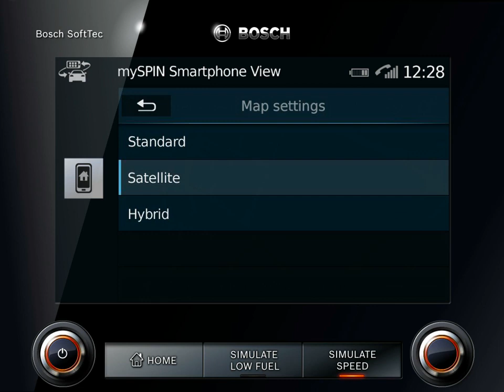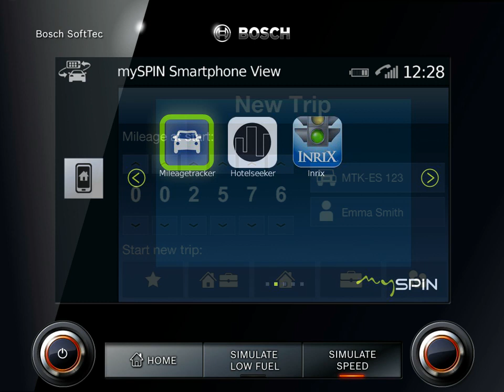Bosch mySPIN Smartphone Automotive Integration: The UX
mySPIN, the easy way to link smartphones to vehicles' infotainment systems. Link up your smartphone to mySPIN and operate apps through the vehicle's touch screen, controller or steering wheel control. Once the head unit has integrated the mySPIN adapter, apps can be added without requiring head unit modifications.

Adapting an app for mySPIN requires minimal effort. This guarantees that users' favourite apps will become available in the mySPIN eco system.

mySPIN opens a window to the driver for OEM suppliers and offers personalized one or two-way communication with the customer.

The system has a similar look & feel on both iOS and Android platforms. OE Branding and customization / skinning is possible.